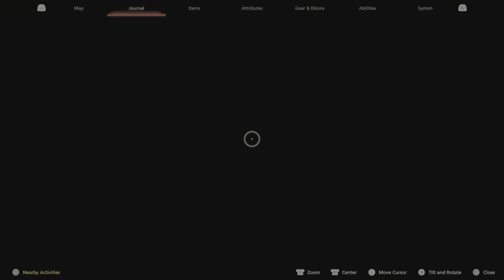Playthrough Final Fantasy XVI ep19 : Dark Cloud Gather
Old forgotten friend